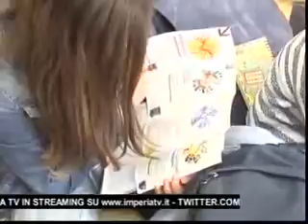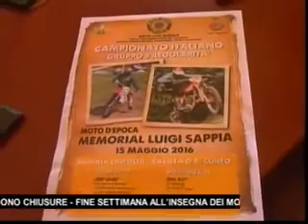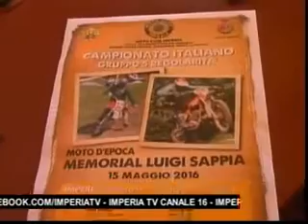TG SERA MARTEDI 10 MAGGIO 2016